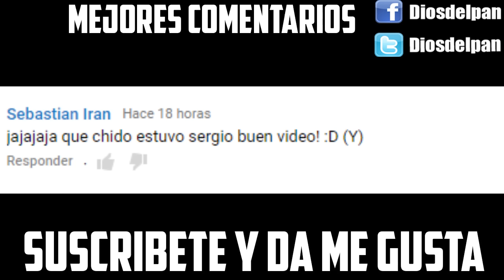Se viene algo SABROSO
en este vídeo les hablo un poco de lo que viene para el canal, mejores vídeos y vuelven los juegos de terror.